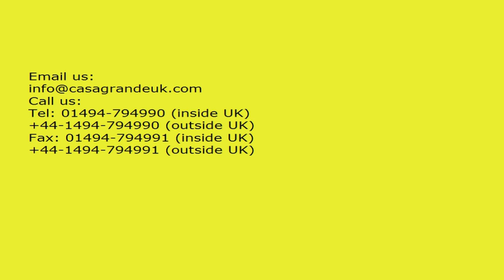Used Casagrande Power Pack Type HB 230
Looking for used drilling rigs, used piling rigs, or crawler cranes? Check us out. We offer the best used equipment at the lowest prices!